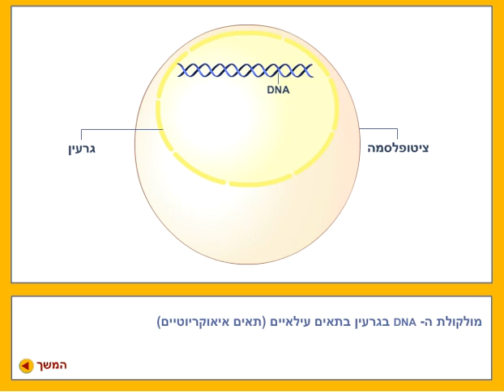תעתוק ותרגום ה DNA לחלבון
תעתוק ותרגום ה- DNA לחלבון, הופק ע"י משרד החינוך, 03.03.19